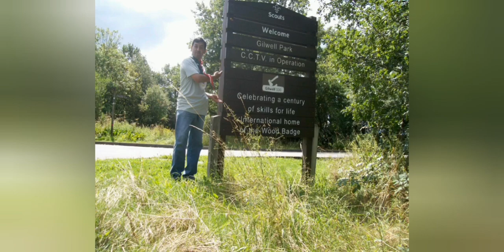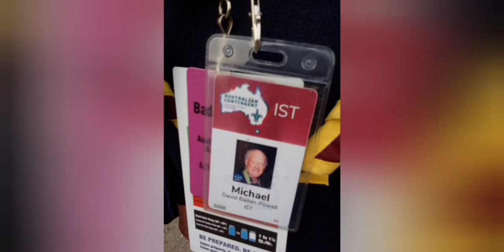FABRICAMOS INSIGNIAS de MADERA con herramientas simples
Fabricamos un par de insignias de madera con varillas cilíndricas de madera de guatambu y mostramos parte de los festejos de los 100 años de la Insignia de madera en Gilwell Park Inglaterra, comparti un campamento y amanecer scout con el nieto de Baden Powell.